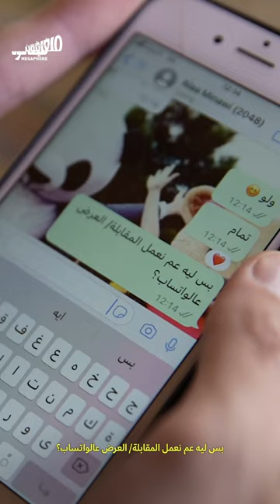جلسة مع علاء ميناوي: هويّةٌ تتحلّل وأمكنة تختفي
يأخذنا علاء ميناوي في جولة من المدينة إلى بيتٍ– ليس بَيته. في عرضه «2048– تحلّل هويّة»، يُناقش علاء العنف المجتمعي الذي ينتهي بإقصاء بعض أعضاء المجتمع، لأسبابٍ كثيرة منها: بطاقة الهويّة، أو غيابها.

يستمرّ العرض من 7 حتّى 18 شباط.